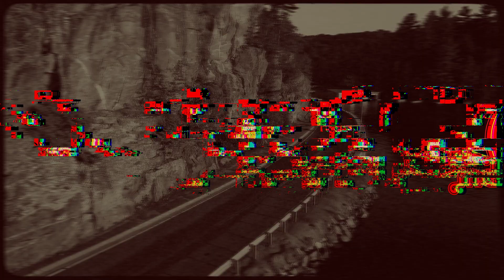Riding Harleys in the Canadian Winter | Photoshoot Day - VLOG 24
Come on an adventure with us to Wobbly Pops Garage in Toronto, Canada.
Go behind the scene as we shoot our 'Midnight Collection' on a cold early March day.